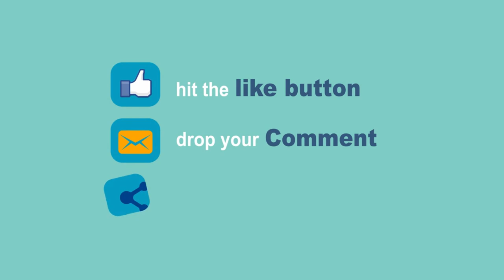Mug Pizza Recipe-सिर्फ 2 मिनट में बाउल में पिज़्ज़ा ना यीस्ट ना ब्रेड ना घंटो की मेहनत कटोरी पिज़्ज़ा